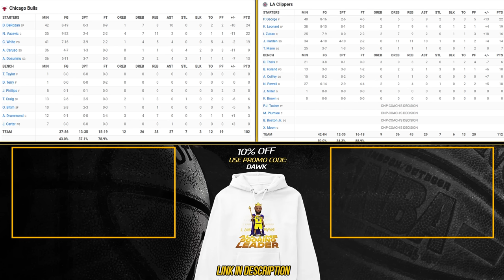Los Angeles Clippers vs Chicago Bulls Full Game Highlights | March 9, 2024 | FreeDawkins